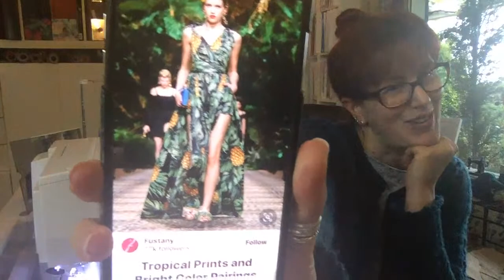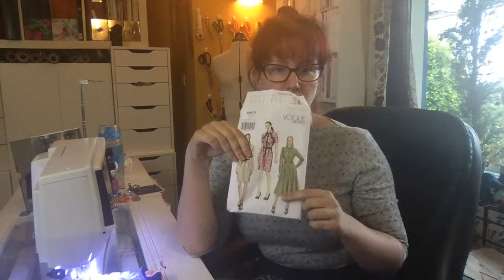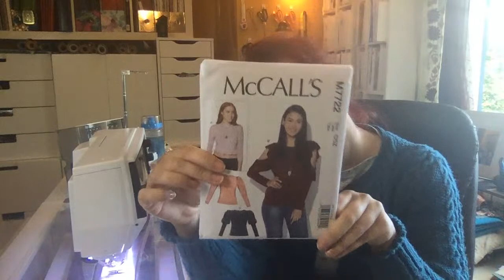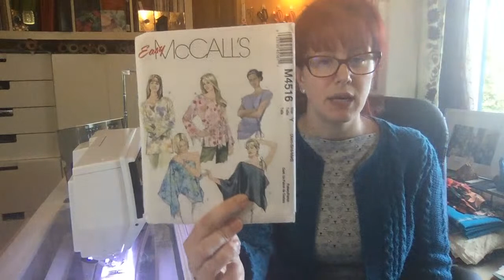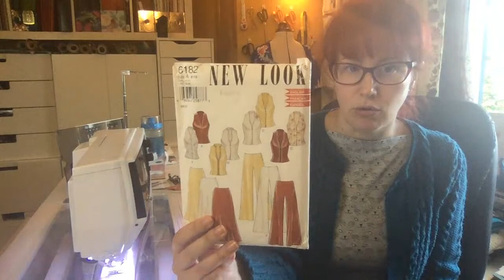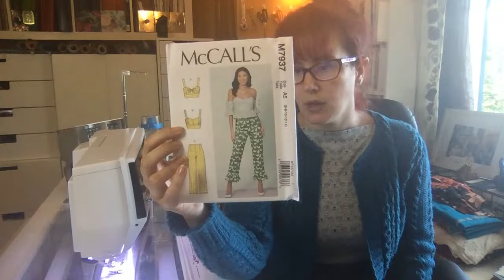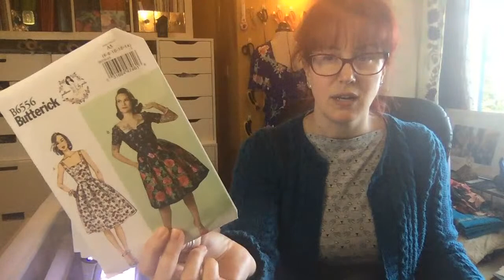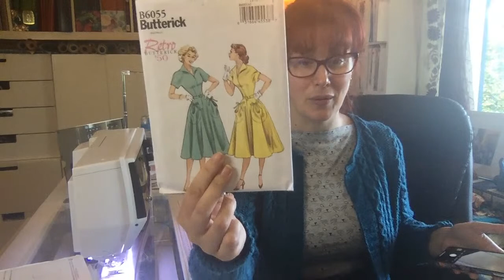KB August Hang Out #2 :: Finishing the Sew La Di Da Sweetheart Dress and Pattern Organisation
Hey Peeps! Everything but the hem done on the Sweetheart dress, I love how it turned out 😍